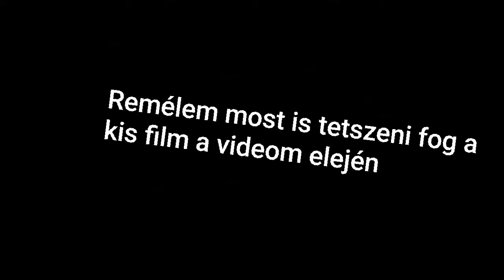Brwl stars #20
Sziasztok zsombi 15 vagyok remélem tetszett a video ha igen a kkor nyomjatok egy liket és katintsatok a felíratkozás gombra!

A barátaim csatornája:  (Nézetek meg őket nagyon creativak) :)

Bálint_yt Demeter ő egy hülye!

Ja és persze rám is 😉 Köszönöm a figyel met na-